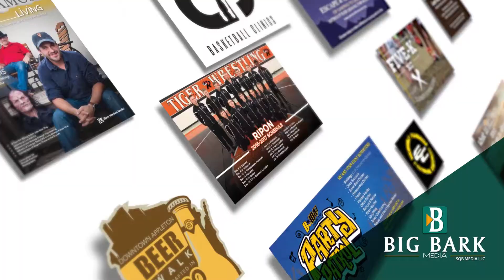2019 Big Bark Media What We Do Loop